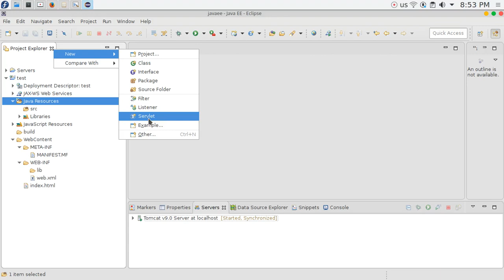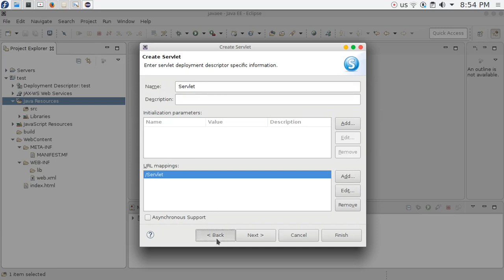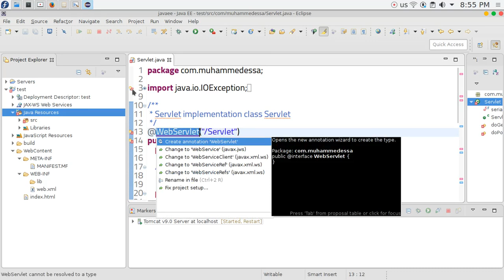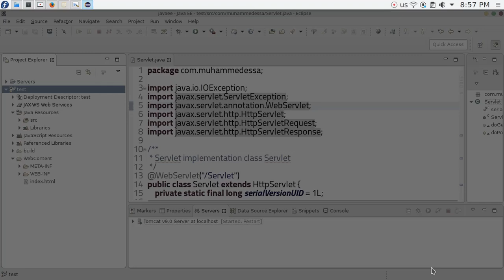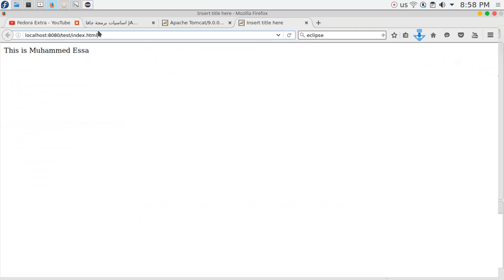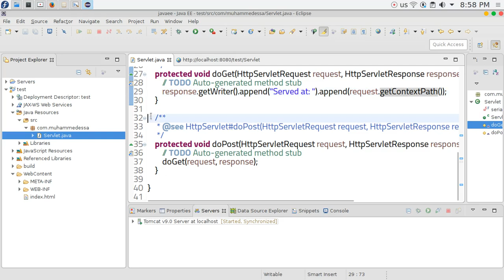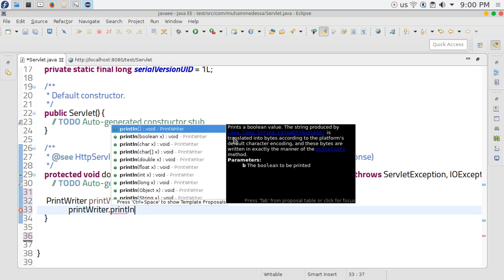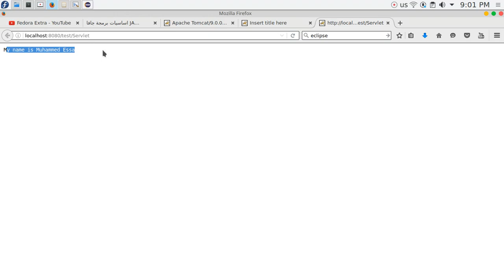13 JAVA EE Servlets modify project